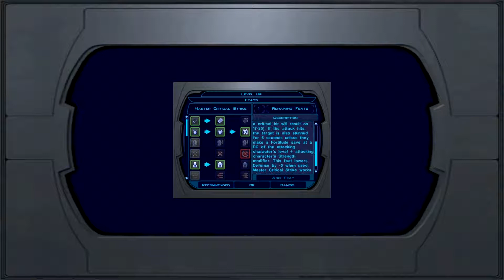Let's Play Star Wars Knights of the Old Republic Part 16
Arrancar, Zaalbar and Mission finally find what they need but first have little chat before "big" fight :)